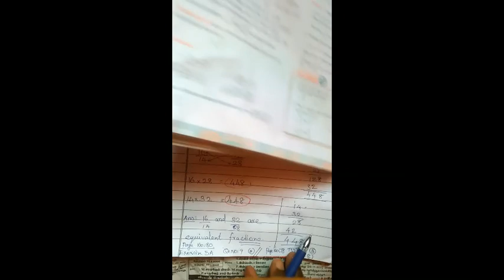Grade 6 |Maths |20 01 2022 | 10.30am